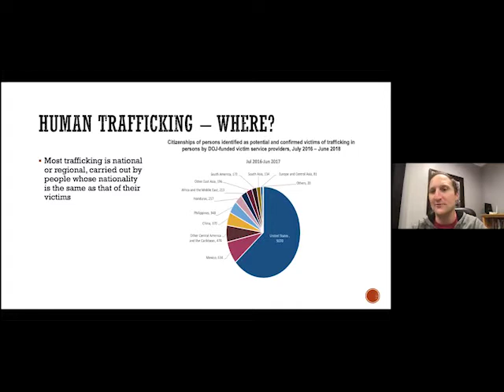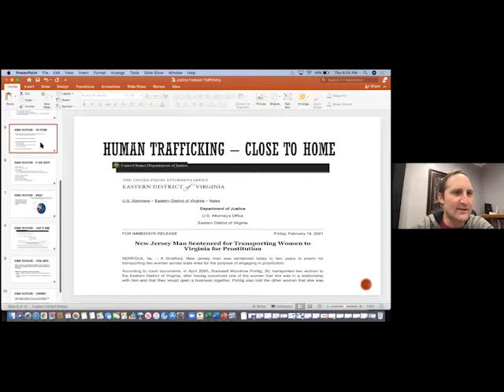Justice for Sex Trafficking Victims (2)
In the second interview with Cory Nickols from Destiny Rescue, we discuss sex trafficking in the U.S., how predators use social media and gaming systems, who is most vulnerable to being lured into trafficking, and stories of redemption  - both for the victims and even the traffickers.